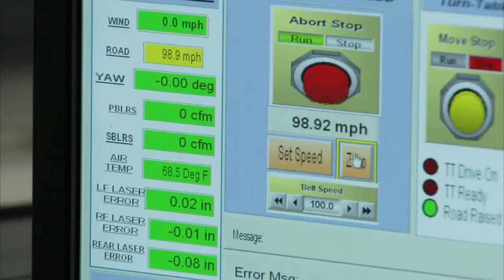Nissan DeltaWing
The experimental racecar will run at the 2012 Le Mans 24 Hours